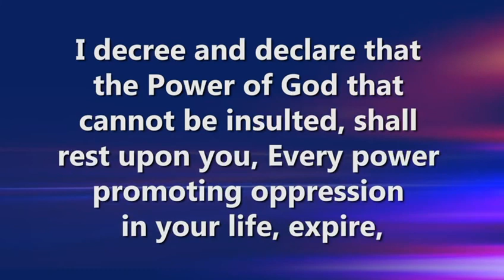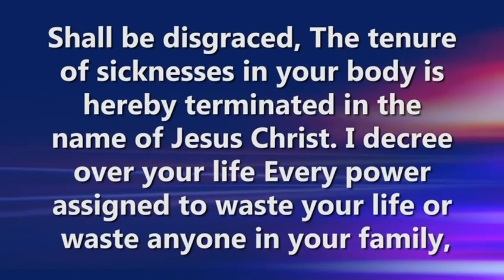The power of God will destroy every form of darkness in your life in Jesus name🙏🙏